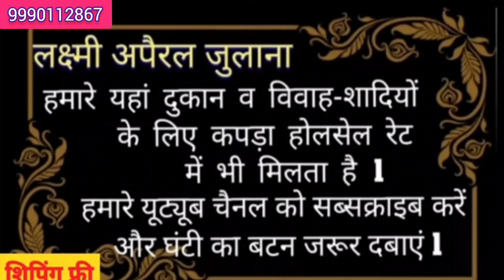💥अजब-गजब कलेक्शन🔥9990112867(Only WhatsApp)